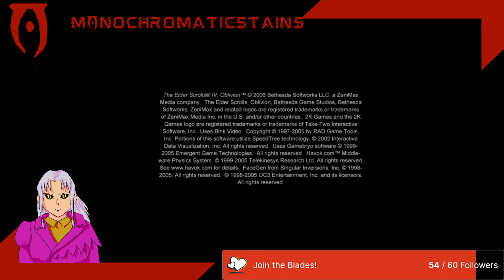Oblivion 12 - oblivion but i'm literally streaming from dagon's deadlands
we're deep in the Mono's PC Lag Arc